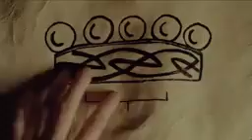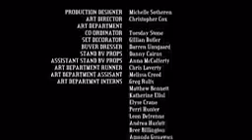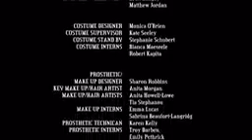BEAUTY AND THE BEAST (FULL MOVIE)